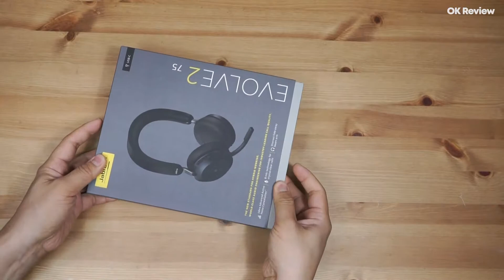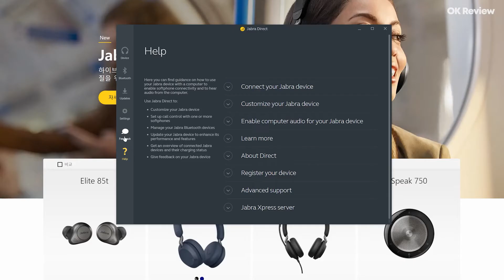고가의 업무용 무선 헤드셋은 무엇이 다를까? 덴마크 브랜드 자브라, 이볼브2 75 리뷰 (특,장점)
오늘은 재택근무나 비대면수업을 할 때 업무적으로 귀호강도하고 몰입감있는
하이브리드 업무 환경을 위한, 자브라 플래그쉽 무선 헤드셋 Evolve2 75를 알려드릴게요.

2분44초 : AAC 코덱이 ACC코덱으로 잘못 표기 되었습니다. 참조부탁드립니다 😅

▶ Timestamp.
00:00 오프닝
00:50 브랜드 알아보기
01:37 패키지 언박싱
02:03 디자인
04:22 통화품질
04:37 기능소개 (ANC, 히어루스)
05:02 전용 앱, 전용 프로그램
05:27 마무리

*본 제품들은 '자브라코리아'에서 제품만을 제공 받아 영상 리뷰를 제작했습니다.

▶제가 사용하는 배경 음악 플랫폼은 '아트리스트' 입니다.
(추천링크로 가입하신 분들은 2개월 추가 무료 혜택을 드립니다.)